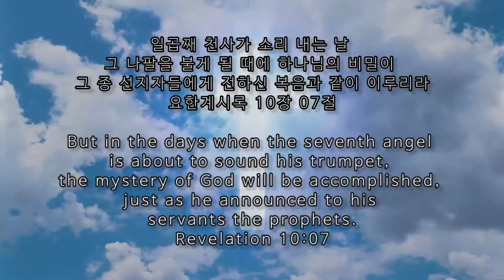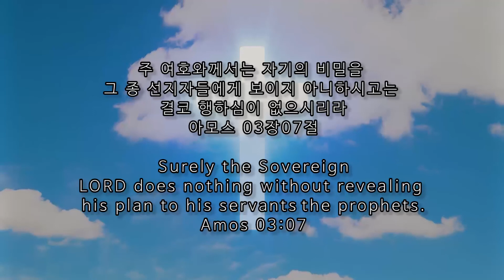스룹바벨 선교회 이사야 11장 2020년 12월 01일 새벽 예배 (2012년 06월 21일) 속도UP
[화 새벽 설교] 이사야 11장 : 세계 통일 정치 2020/12/01 Tuesday Dawn

2012년 06월 21일

음성파일 0.2배속(KST 06:30~23:00)

5F 18, Guksabong 1-gil, Dongjak-gu, Seoul, Korea
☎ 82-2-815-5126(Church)